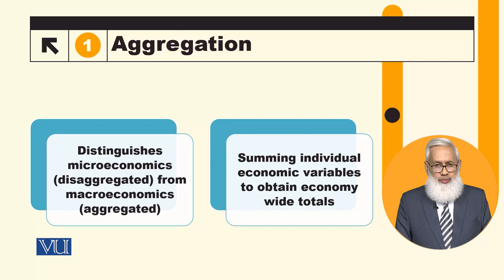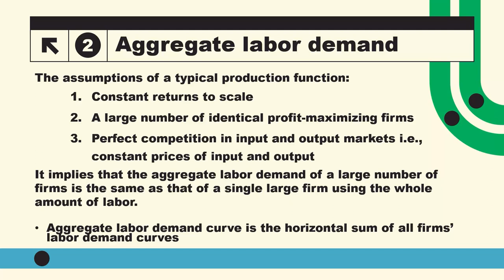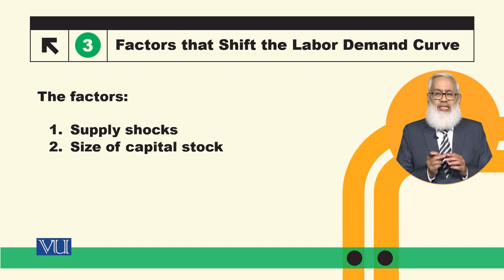Aggregate Labor Demand Curve | Macroeconomic Analysis | ECO616_Topic024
Topic024: Aggregate Labor Demand Curve,
By Dr. Hafiz Muhammad Ali Bhatti